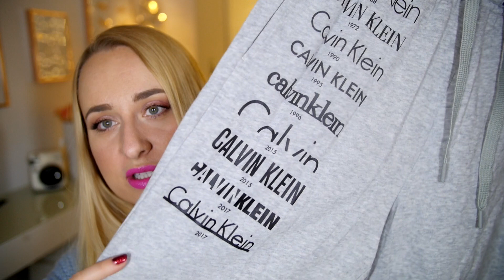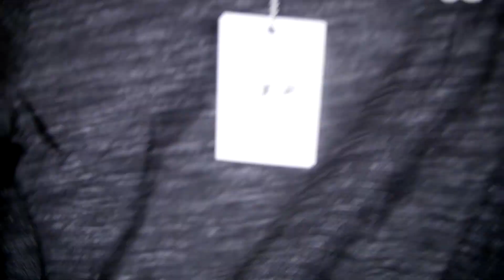PREZENTY DLA MĘŻCZYZN! CO KUPIĆ CHŁOPAKOWI?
adres:
StylizacjeTV
WeWork, ul. Krucza 50
00-025 Warszawa